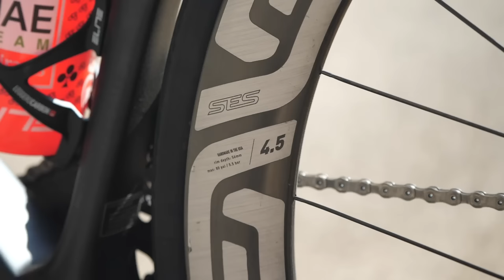La Vuelta a España Pro Bike: La Colnago V4Rs de Juan Ayuso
Juan Ayuso, ciclista profesional español de 21 años, forma parte del UAE Team Emirates. Codirigió el equipo este año en la Gran Vuelta junto a João Almeida y utilizó la superbike de Colnago, la V4Rs.

Como muchas marcas modernas, Colnago ha elegido seguir la tendencia de “una bicicleta para todo”, dejando de lado las opciones de una bicicleta únicamente ligera o solamente aerodinámica en favor de un diseño que combina ambas características. La V4Rs está diseñada para enfrentar cualquier tipo de terreno, ya sea las empinadas montañas que caracterizan la Vuelta, o las carreteras planas afectadas por el viento.

Características:
Bicicleta : Colnago V4Rs
Corredor: Juan Ayuso
Cuadro y Horquilla: Colnago V4Rs
Ruedas: Enve 4,5, 54mm, 50mm, Internal
Llantas: Tubeless
Cubiertas: Continental GP 5000 TT 28 mm
Grupo: Shimano Dura Ace 12 V
Frenos: Discos Shimano 160mm -140mm
Bielas:  Dura Ace  172,5
Platos: 54 x 40 Carbono Carbón T
Medidor de Potencia: Shimano
Cassette:  11x34
Manillar: Enve Integrado 36cm - 40cm
Potencia: 130 mm
Asiento: Prologo Scratch M5
Tija de Asiento: Darimo
Pedales: Shimano
Portacaramañola: Elite
Soporte GPS: Enve
GPS : Wahoo Roam
Altura del Corredor: 183 cm
Altura del Asiento: 76,2
Distancia del Sillín al Manillar: 58  cm
Diferencia de Altura del Mundo Manillar:  11 cm
Peso: 7,320 Kg
Talla: 51 cm
Soporte Tija: 3D

Turtleneck - Martin Landstrom